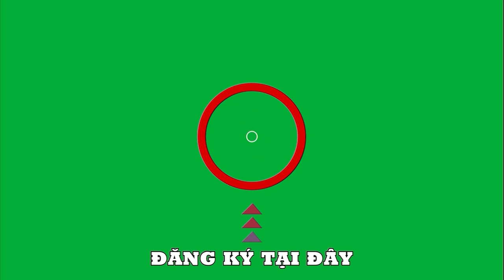Me Gustas Mucho Charley Briseno Sang Daily Me Gustas Mucho